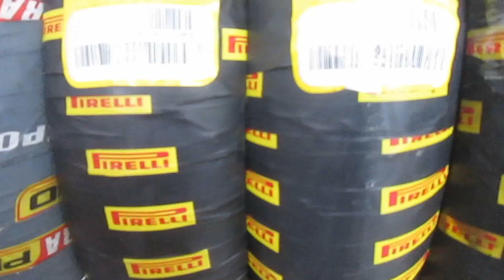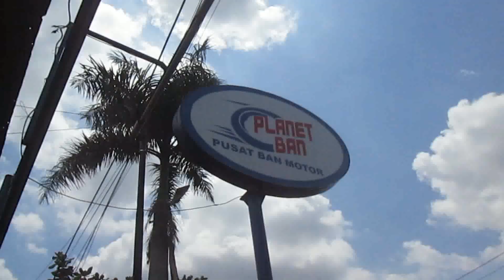GANTI BAN YAMAHA R15 DI PLANET BAN MENGUNAKAN ALAT CANGGIH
DAFTAR HARGA BAN , BERIKUT INI DAFTAR HARGA BAN LUAR DI PLANET BAN ,PLANET BAN DI SRAGEN,JALAN RAYA SUKOWATI ,SRAGEN JAWA TENGAH .

TOMY ADALAH PEGAWAI PLANET BAN DI KOTA SRAGEN ,,DIRINYA SANGAT RAMAH DAN CERDAS KETIKA PELANGAN BINGUN MEMILIH BAN DIRINYA MENCOBA MENJELASKAN BERBAGAI MACAM JENIS BAN LUAR UNTUK SEPEDA MOTOR PELANGAN NYA , DIRINYA MENJELASKAN RINCI HARGA DAN MENJELASKAN BAN YANG SANGAT COCOK UNTUK MOTOR  MOTOR TERSEBUT DIRINYA TAK MELIHAT KAN RASA KESAL NYA MELAYANI KOMSUMEN...BAGI DIRINYA ADALAH KOMSUMEN SAHABAT SENDIRI, KOMSUMEN BAGI DIRINYA KELUARGA SENDIRI, KOMSUMEN BAGI DIA ADALAH RAJA , YANG MANA TIAP